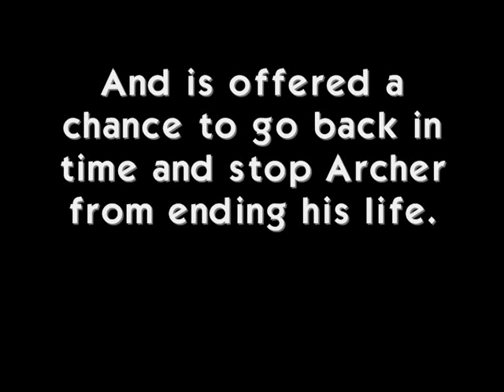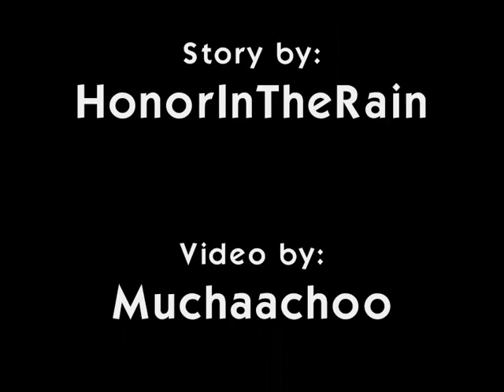In 27 Days (Watty Award Winner Trailer)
This is another trailer for one of my favorite stories on Wattpad called; In 27 Days.
I make covers and trailers so don't be shy to ask!